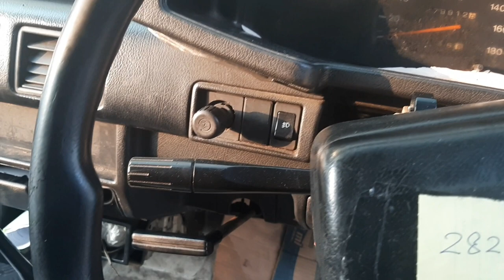ISUZU PANTHER BOX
still exist, the Isuzu Panther box is used to send goods.
good job guys